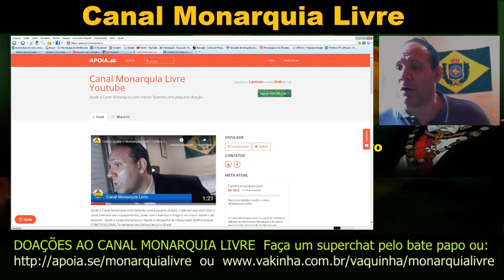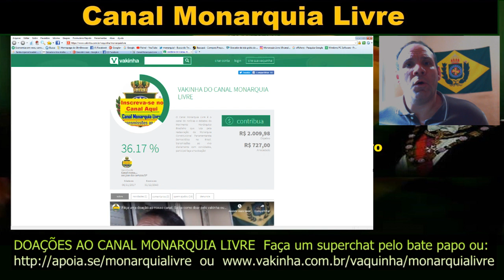QUER AJUDAR O CANAL MONARQUIA LIVRE. APOIA.SE E VAKINHA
O Canal Monarquia Livre é o canal de notícias e debates do Movimento Monárquico Brasileiro que luta pela restauração da Monarquia Constitucional Parlamentarista Democrática no Brasil. TemosTransmissões ao vivo diariamente com convidados, notícia importantes para os rumos do país, além de palestras, aulas on-line, eventos promovidos pela Casa Imperial do Brasil e notícias comentadas.